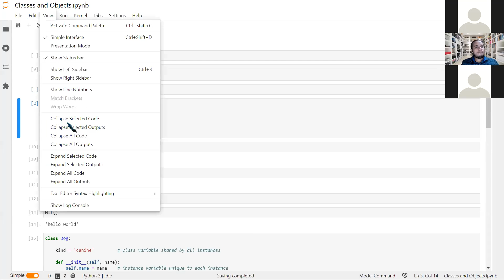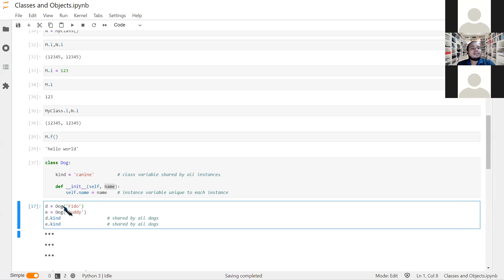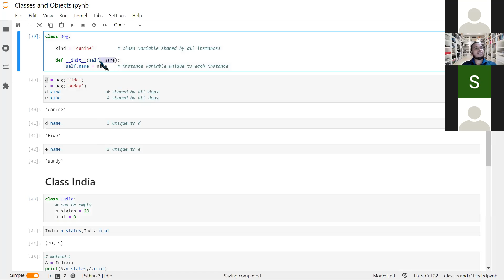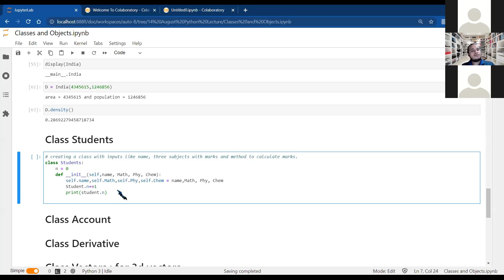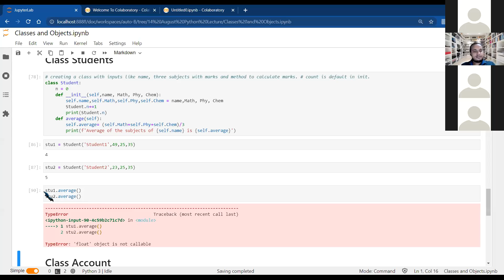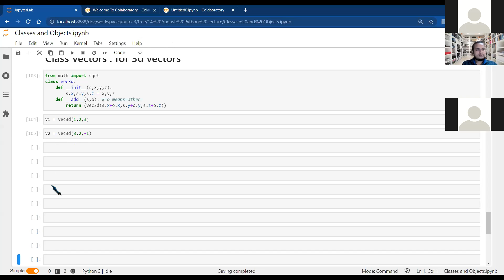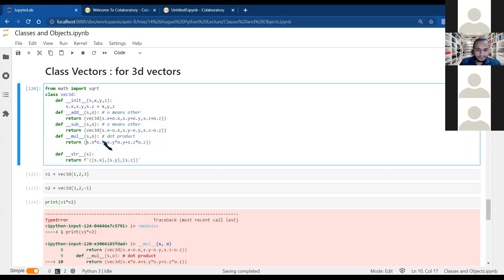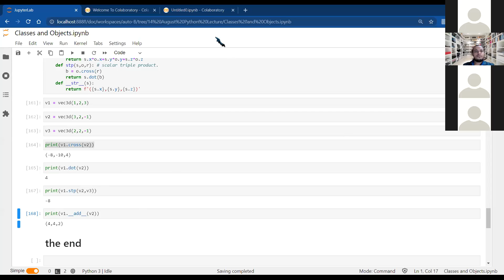Session 6: Classes and objects (OOPS) by Mr. Dhruvkumar Bhavsar